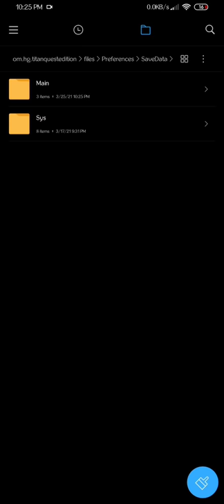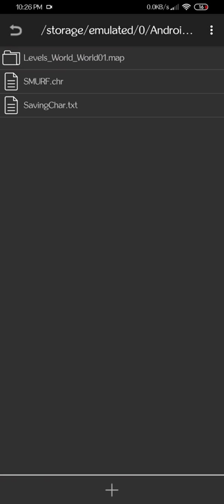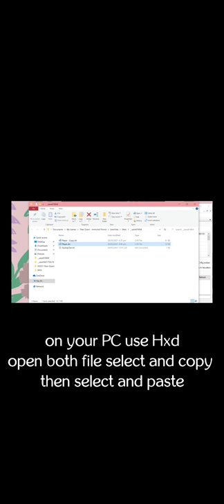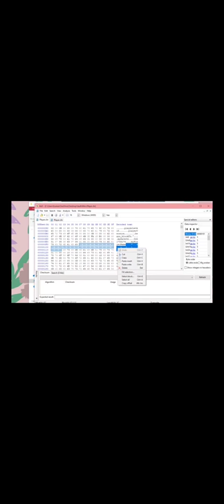Titan Quest Legendary Edition How to rename any save file!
This is a tutorial on changing save files name using Hex Editor. Please watch the whole video and always back up before editing. I'm not responsible on any save file damage. if you have PC I also include a tutorial at the end.